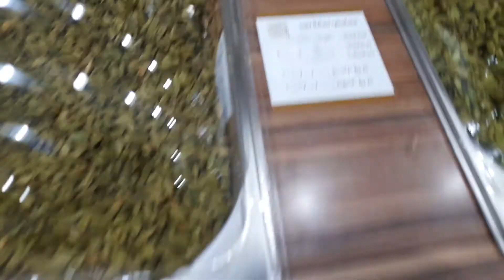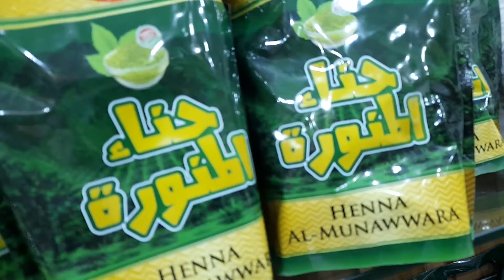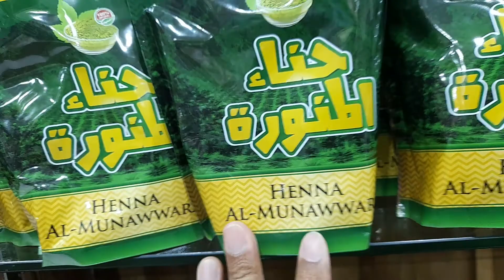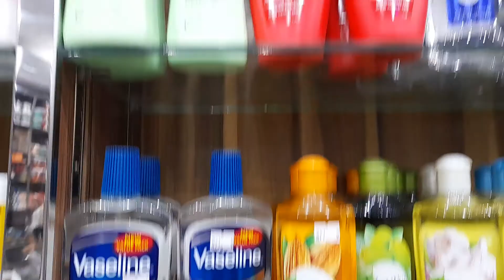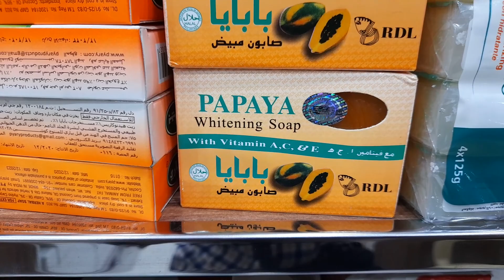REVIEW TEMPAT BELI KACANG KACANGAN DAN BIJI BIJIAN UNTUK CAMILAN DI KOTA RIYADH ARAB SAUDI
Assalamualaikum wr wb Hallo temen2 semua Semoga Sehat dan sukses selalu ya Aamiin oke temen2 di video Vlog kali ini saya Akan share REVIEW TEMPAT BELI KACANG KACANGAN DAN BIJI BIJIAN UNTUK CAMILAN DI KOTA RIYADH ARAB SAUDI Terimakasih sudah menonton semoga terhibur dan bermanfaat Aamiin jangan lupa di like, subscreb lonceng dan komentarnya ya sobat sobatku semuanya terimakasih jika ada pertanyaan langsung di kolom komentar saja ya sobat terimakasih